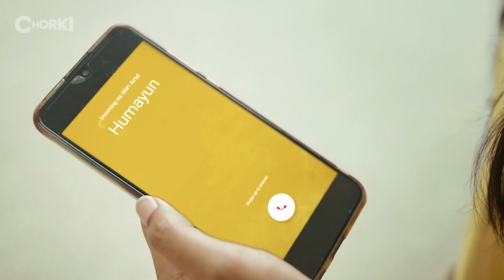Ghun ( Full Song ) | Shuklopokkho | Chorki Original Film | Ajoy | Arpon | Roshan | Sunerah | Basar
ঘুন ঘুন ঘুন চারপাশ আঁধার
ঘুন ঘুন ঘুন অন্তর আঘাত
মননে ধরেছে আকাল
জীবন ধারা পাতাল

Ajoy Roy এর কন্ঠে চলে এলো Chorki Original Film "শুক্লপক্ষ"-এর গান “ঘুন”।
চলছে Chorki Original Film "শুক্লপক্ষ" পরিচালনায় Vicky Zahed.

Music Composer Mahamud Hayet Arpon
Singer Ajoy Roy
Lyricist Mahamud Hayet Arpon
Music Arrangement Mahamud Hayet Arpon